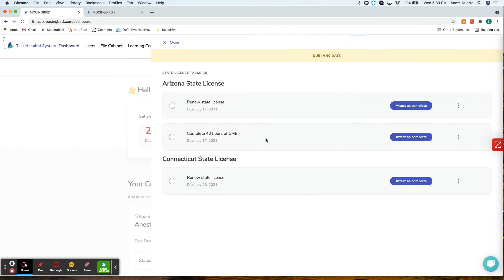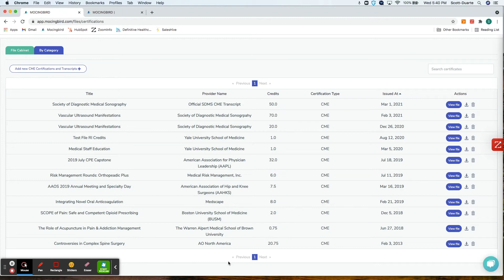Mocingbird Demo - Simplify CME Compliance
Mocingbird is a white glove management service for clinicians and administrators to have a birdseye view of all their credentials. Whether it is board certifications, state licenses or other expiring credentials Mocingbird covers it all.

We then take it a step further and notify you when your things are due along with all the requirements that are needed for each license or certification.

Our rules engine has the capabilities to show you each individual requirement for each license. All we ask is for users to upload the CME certifications through the platform or app, then we will categorize it, digitalize it and encrypt the file to make it downloadable in a cloud storage cabinet along with applying the credits to all your licenses and applying them to the particular rules.

We also have a CME marketplace for ease-of-use that focuses on state mandated classes along with cutting edge CME. For administrators mitigate the risk of your employees of having an expired license by getting a real time overview of all your providers with reporting tools and more.

Leave all the heavy lifting to Mocingbird when it comes to staying compliant.

Turn on CC to see go through the video with captions.